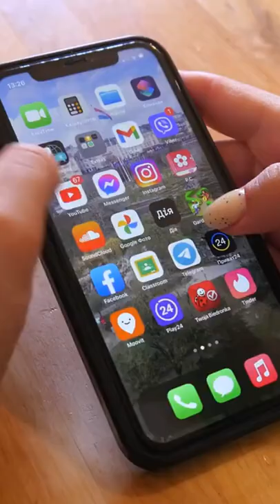Make $750 per week for posting food reviews on YouTube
Do you love food? Do you love to talk about food? Well, did you know that you can make money doing just that on YouTube? In this video I'll share how I make $750 per week by posting food reviews online. So come and learn how you can start making some extra cash just by talking about the foods you love!